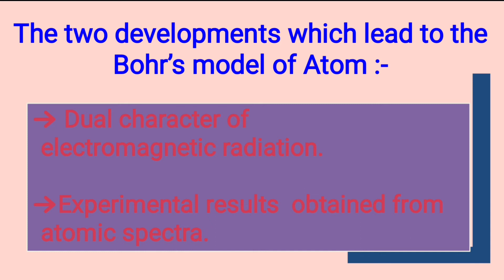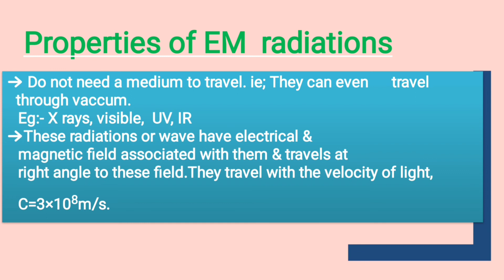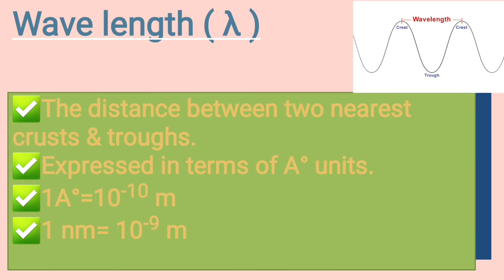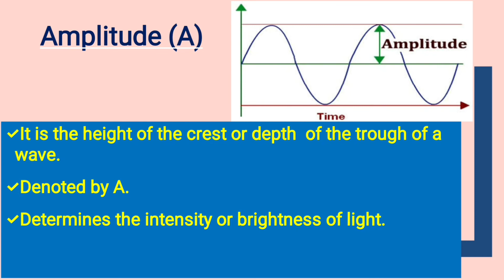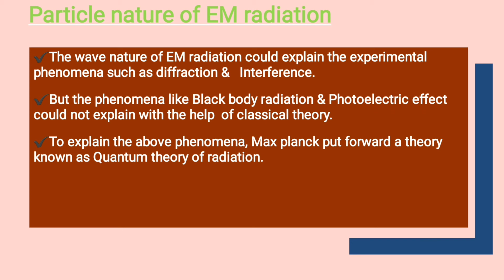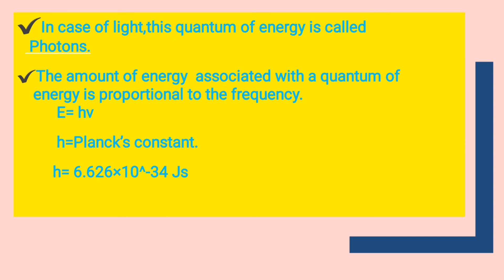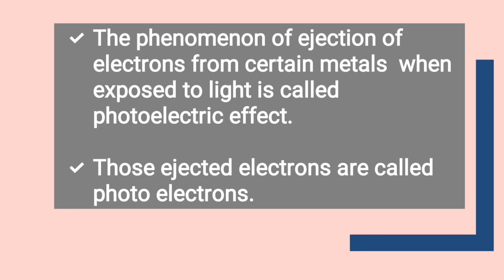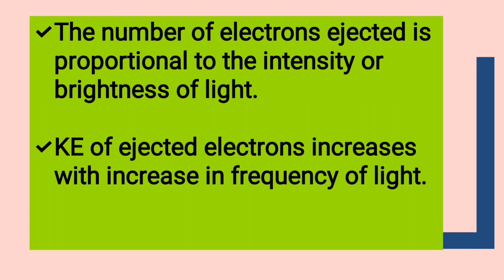Plus one Chemistry |Chapter 2|Structure of Atom |Part 5|Developments leading to Bohr's model of Atom